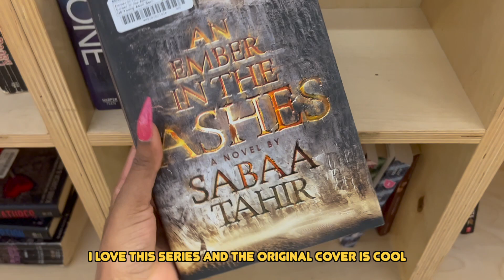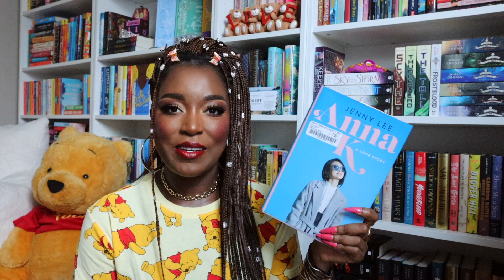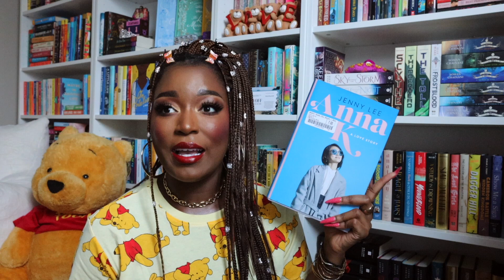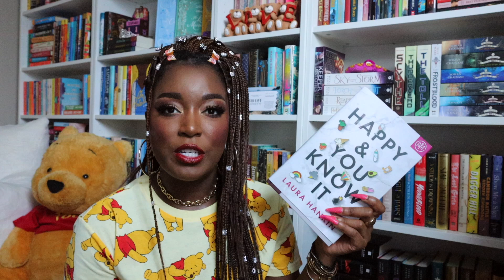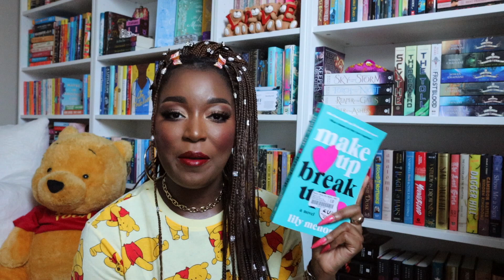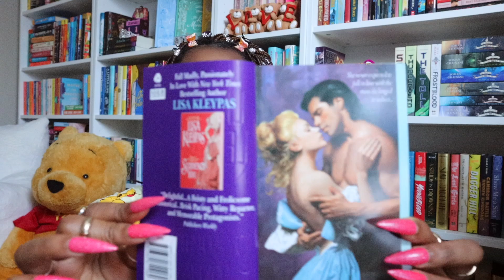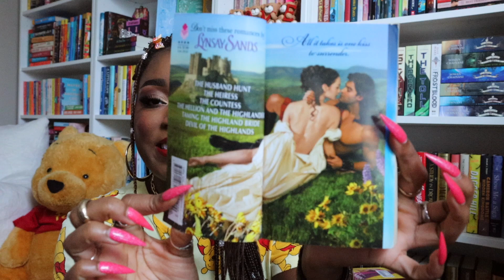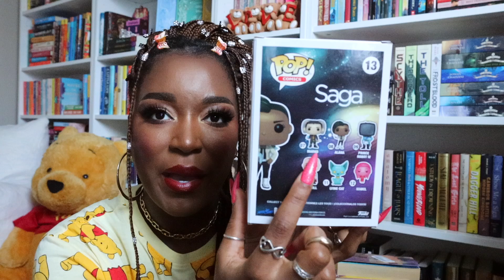HUGE BOOK HAUL 🛍 📚 + Come Book Shopping with Me at an Indie Bookstore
Hi y'all! Today's video is a come book shopping with me and book haul. I picked up some  over 15 books including romances, contemporaries, thrillers and more on my trip to one of  Largest Indie  bookstore. Hope you enjoy!
With love 💕,
Valisa

✨Time Stamps✨
00:00 Intro
00:43 Book Shopping
02:46 Book Haul
21:29 Funko Pop Haul
22:49 Outro

🏷 : summer reads, summer books, , book recommendation, romance books,  valisa renee, book haul, book shopping, books, come book shopping with me, books, romance books, huge book haul, large book haul, big book haul, indie bookstore, bookstore